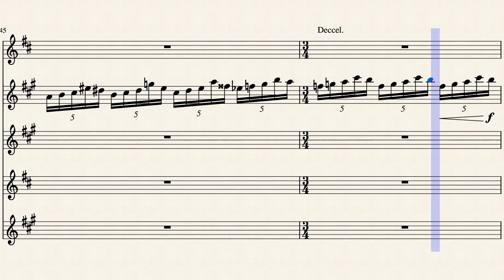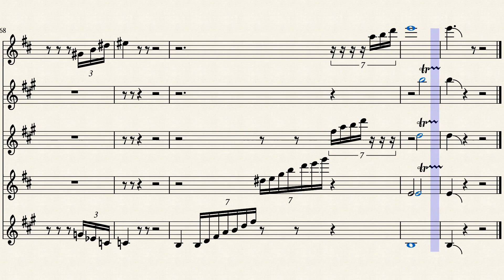Lotus Land - Layers of Fear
From the game Layers of Fear, it is a more difficult version of the song from the basement. When the world starts flying around you while you are entranced by the sound of your late wife's piano playing.